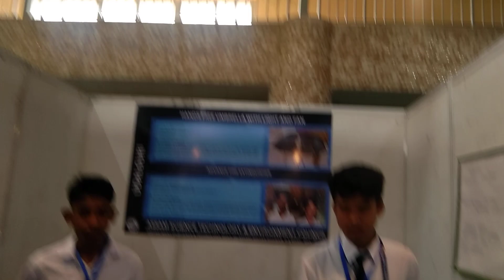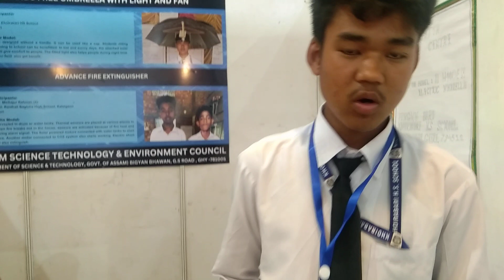state level model competition//Moniram Dewan trade fair center, Guwahati//its helpful for farmers//